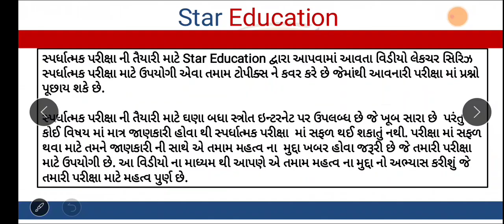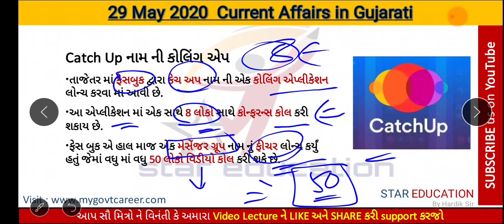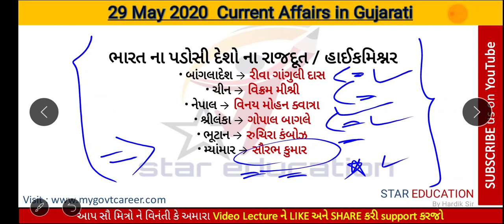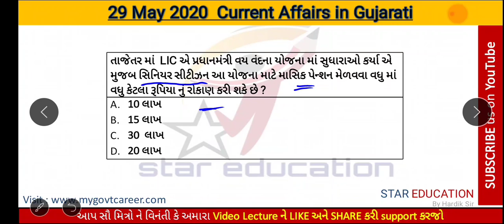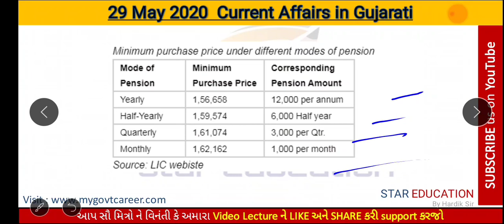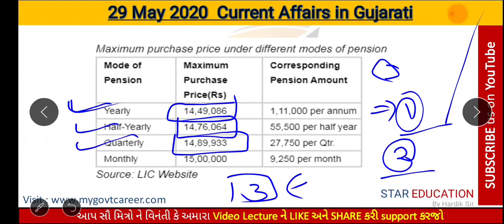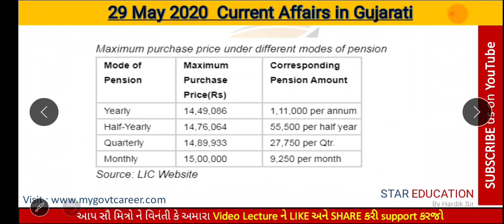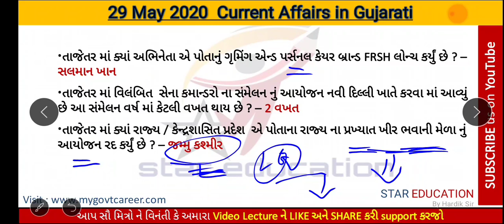29 May 2020 Daily Current Affairs in Gujarati - GPSC 2020 - Daily Current Affairs in Gujarati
29 May 2020 Daily Current Affairs in Gujarati - GPSC 2020 - Daily Current Affairs in Gujarati